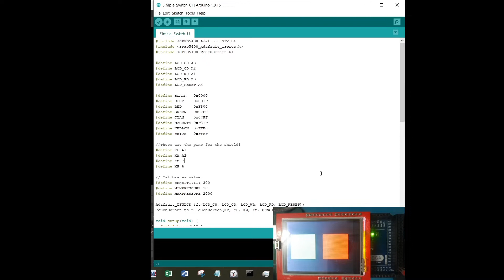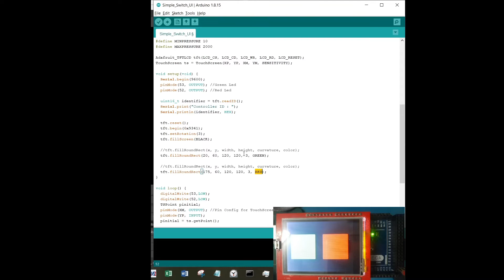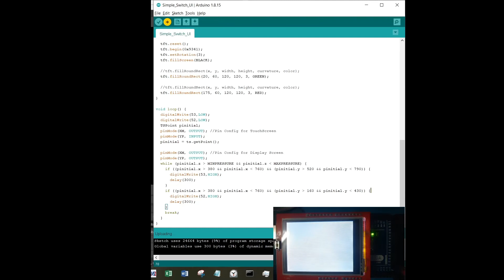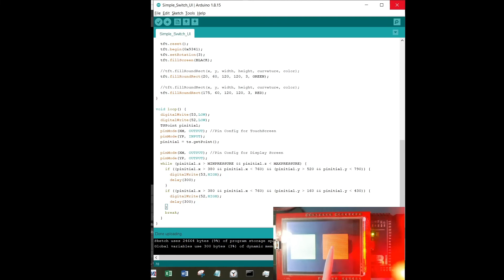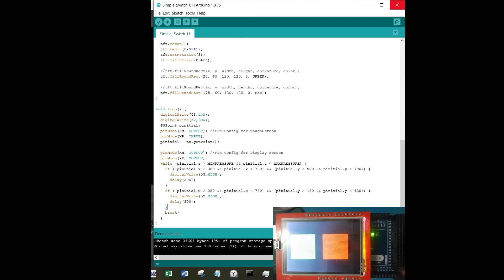Part 4 : Creating a Simple UI in TFT LCD Display using Library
In this tutorial, we will be looking at how to create a simple User Interface in TFT LCD Display using SPFD5408 library.